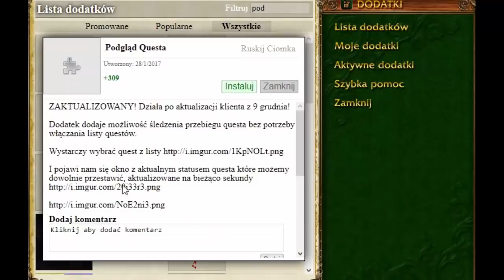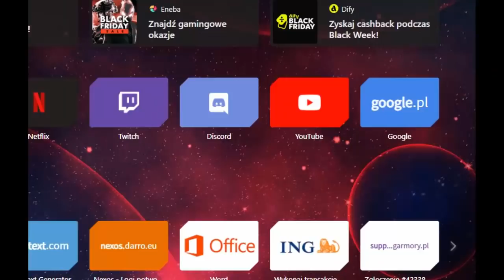Margonem na Majorce #4🌴Pierwszy podpis na legendzie! 🤩/Magua i herosi!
Miłego oglądania! W dzisiejszym odcinku zobaczycie jak Jutuber loota swoją pierwszą legendę i... 😂 Zapraszam serdecznie!
Mam nadzieję, że seria ładnie się rozwinie i przyniesie Wam wszystkim ciekawych odcinków do oglądania!🌴🌴🌴

 Zostaw łapeczkę, komentarz i subika! 🤪
Dziękuję Wam kochani za wsparcie!

Pojawiła się nowa opcja "wsparcia mojej twórczości" 😂😘 pozdrowionka na wizji gwarantowane!😲 Więc nie bądź taki, dołóż się do paki 😂

Piszcie wasze opinie i propozycje dotyczące tego i kolejnych odcinków ;)
Pozdrowionka!🤪
Chcesz zostać pozdrowiony? Subik wymagany 😂
Zostawcie łapę w górę i dzięki za oglądanie! 🧐
Subik również mile widziany mordeczko 😘Pomysł wyzwań od widzów? Brzmi jak plan! Daj znać co o tym sądzisz

Pozdrowionka!🤪
Subik również mile widziany mordeczko 😘